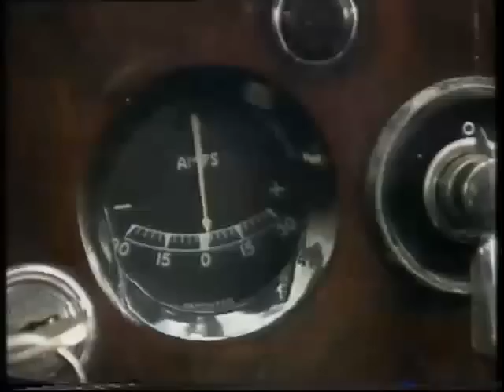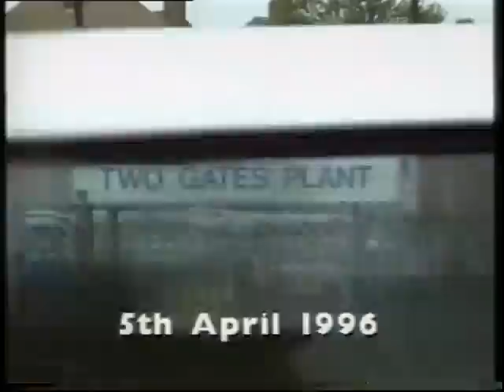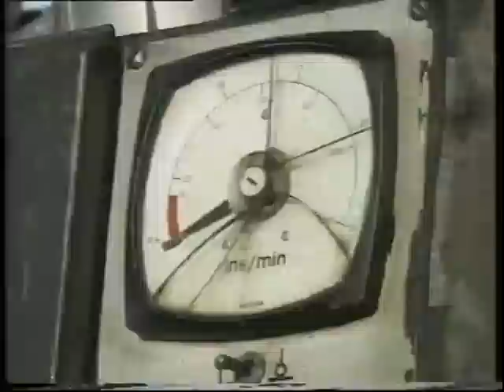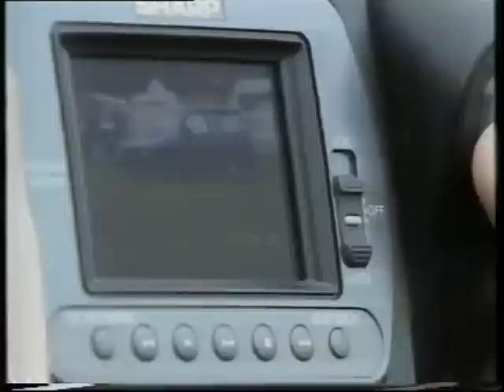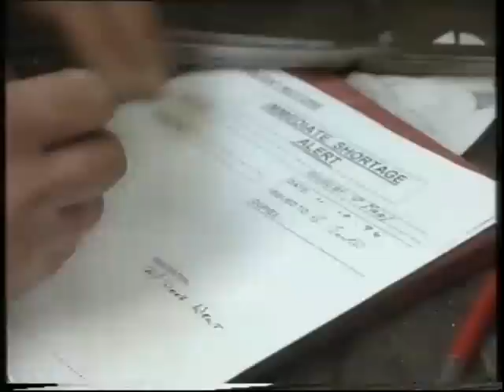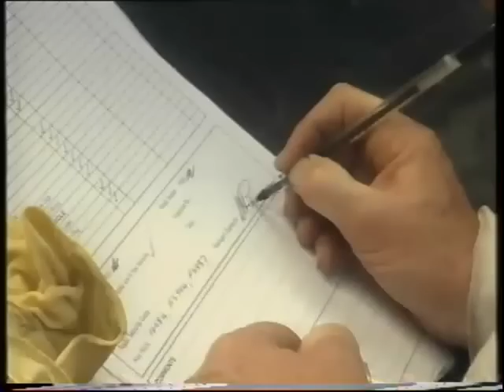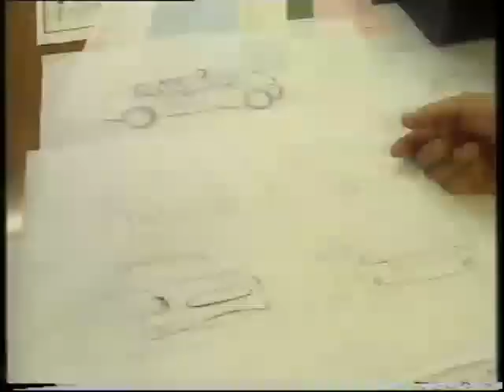Reliant Motor Company Documentary - 1997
Jonathan Haynes, new owner of Reliant Motors, attempts to revive the company fortunes.